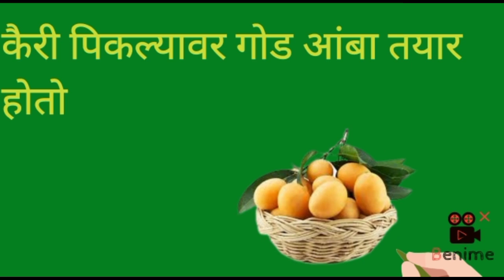Fruit introduction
my classroom my project
fruit introduction Mango